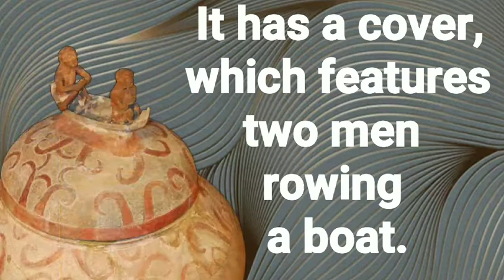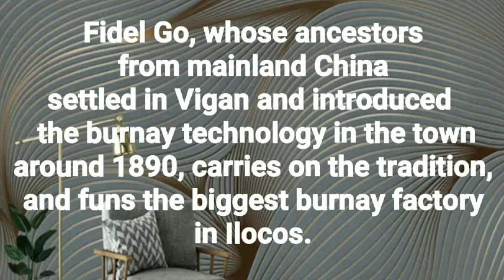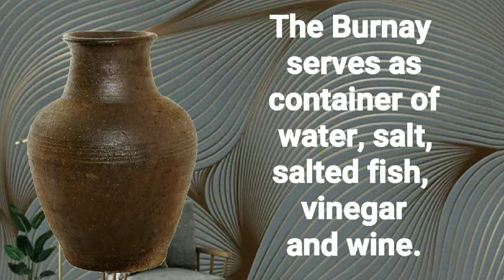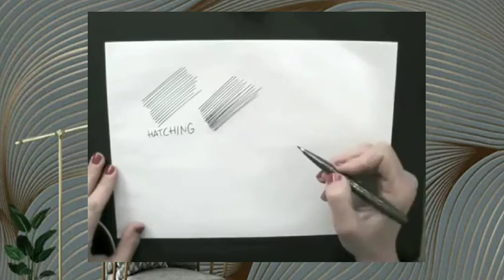Art: Cross-hatching | Jars and Pots of our History for level 4-6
Pottery is one of the earliest forms of art.
Pottery became more functional in the later years.

Manunggul Jar us a secondary burial jar characterized by incised geometric patterns of lines and dots around it. It has a cover, which features two men rowing a boat that suggests the belief of early Filipinos in an afterlife, reached only after crossing a mythical body of water.

Burnay is an earthenware jar made by hand with the aid of a potter's wheel introduced by Fidel Go.

Cross-hatching technique consists of slanting, vertical, and horizontal lines, intersecting one another to create dimension to a drawing.